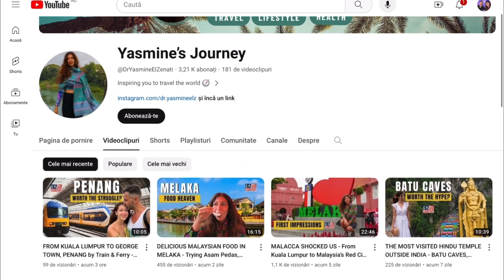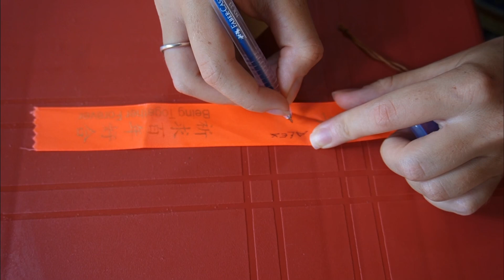THE LARGEST BUDDHIST TEMPLE IN MALAYSIA - KEK LOK SI TEMPLE | Must do in Penang 🇲🇾